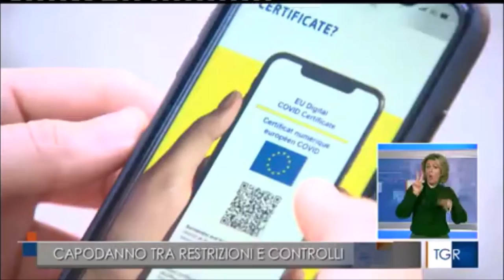Covid, il prefetto di Matera annuncia stretta sui controlli in vista della notte di San Silvestro